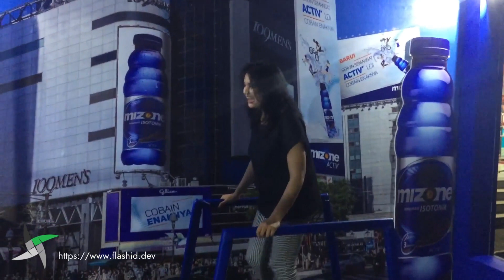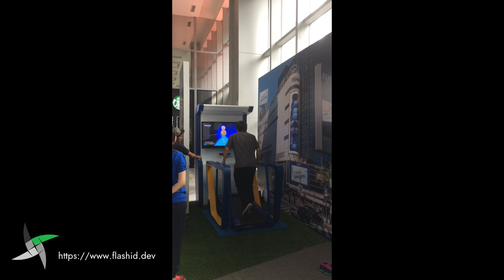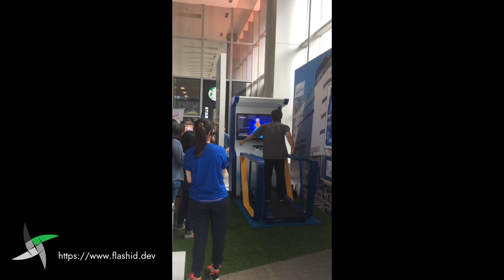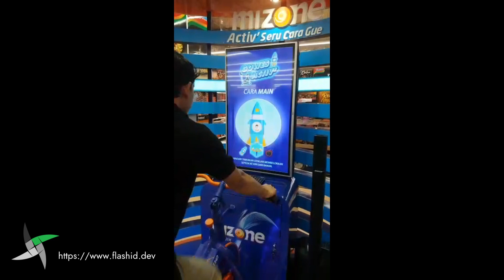Interactive Games Mizone Activ Campaign